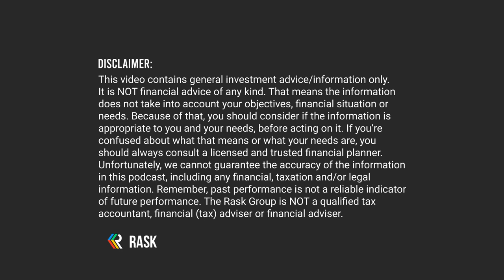Equity Mates | Approaching investing with curiosity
In this episode of The Australia Finance Podcast, we bring Equity Mates onto the show for a wide ranging discussion on their investing journey, book launch and experience starting a media company (plus, a small Melbourne earthquake interruption).

Kate & Owen chat to Alec Renehan and Bryce Leske about their pandemic project (writing Get Started Investing), some of their favourite questions to ask ASX CEOs, how their investment approaches have changed since starting the podcast and the #1 challenge they see new investors facing (and how to overcome it).

Episode transcript now available via the show notes page.

Take one of our amazing FREE financial education courses (think ETFs, shares, property and FIRE) on Rask Education and join our wonderful FB community

Score $100 off our premium ASX & US share research service, Rask Invest!